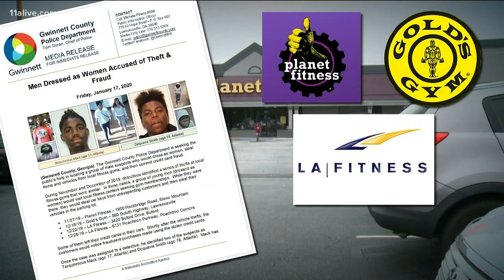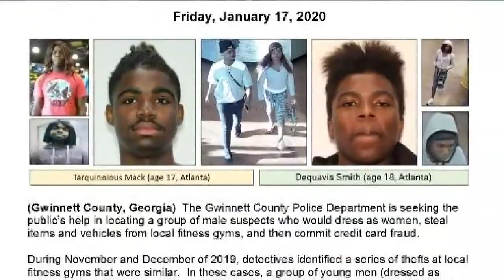Men posing as women to steal from metro Atlanta gym locker rooms: police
Cash, credit cards and cars are just some of the items the suspects stole, but the strangest part for customers and employees is how they did it.